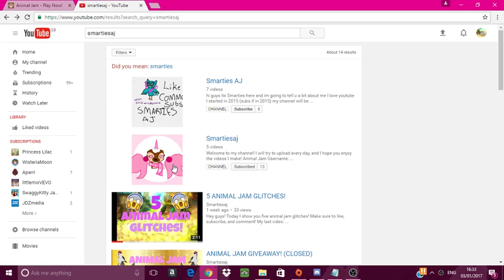SUBSCRIBE AND SHOUTOUT!!!!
Hey guys!
I hope you enjoyed!
Make sure you give Smartpetyou a shoutout!
And sub to smartiesaj!